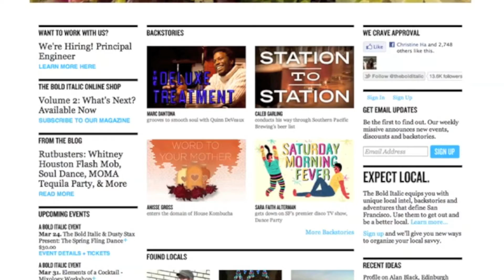Helping You Discover Your City With Our Locals Category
Learn about reporting in the locals sector with The Bold Italic, an innovative group of designers, artists, and writers exploring the City by the Bay. Add them to Pulse today and visit them